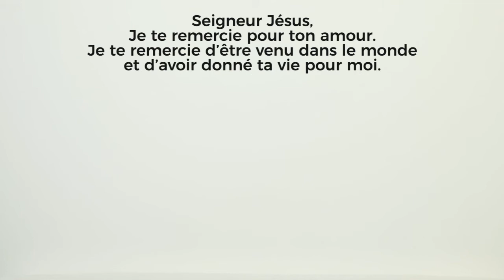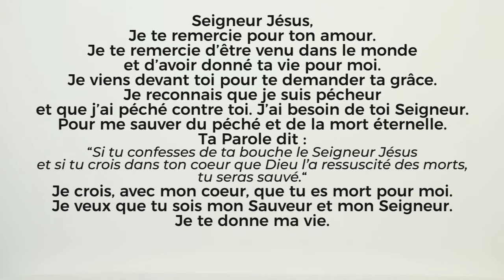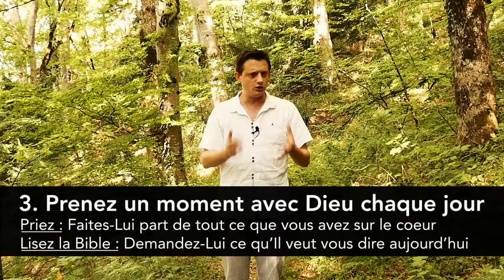Prière à Jésus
Vous souhaitez accepter Jésus-Christ dans votre vie ?
Voici une prière simple à faire avec un coeur sincère et quelques conseils pour commencer votre marche en Christ.

Soyez bénis !